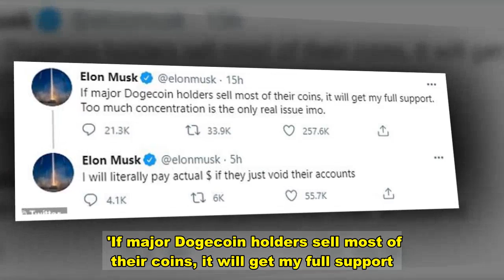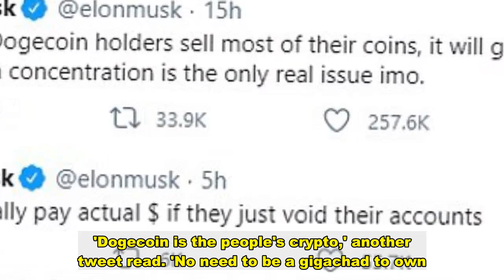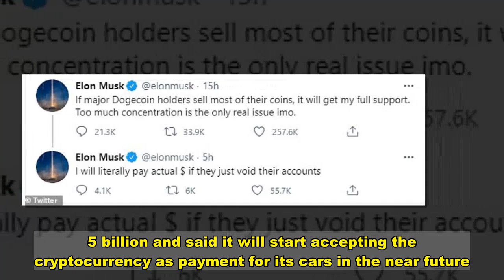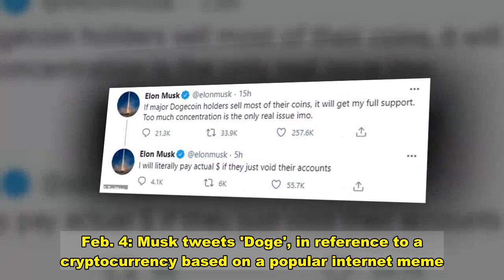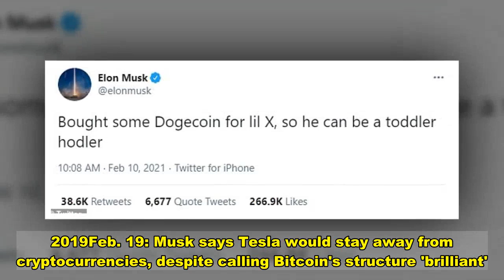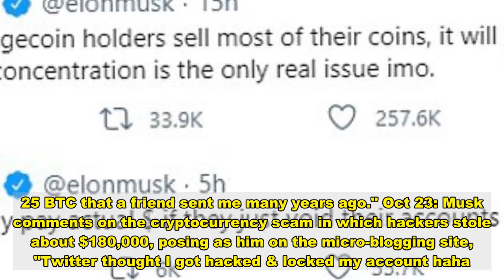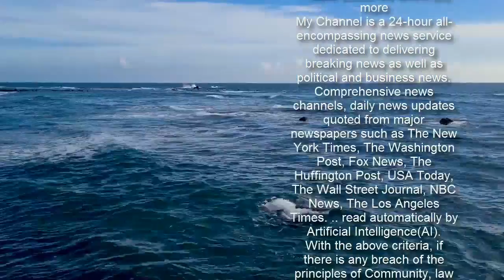Elon Musk wants top dogecoin holders to sell most of their coins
Elon Musk says he now wants major holders of the meme-based digital currency Dogecoin to sell most of their coins just five days after revealing he had bought some of the cryptocurrency for his son. The billionaire tweeted late Sunday that he felt too much concentration in Dogecoin was the 'real issue' - meaning a small number of people are holding much of the currency. 'If major Dogecoin holders sell most of their coins, it will get my full support. Too much concentration is the only real issue imo,' Musk tweeted. Hours later, he added: 'I will literally pay actual $ if they just void their accounts.'The value of Dogecoin, which was created based on a popular dog meme, has dropped off in recent days after surging as much as 137 percent in a week when Musk started tweeting about it.  Dogecoin's price was at $0.060908 - up 4.2 percent in 24 hours - as of Monday morning. Musk first tweeted about Dogecoin back on February 4, which prompted the the cryptocurrency's price to surge and sparked concern over the billionaire's ability to move markets. The Tesla CEO revealed last Wednesday that he had purchased an undisclosed amount of Dogecoin for his son X Æ A-Xii, who he shares with musician Grimes. 'Bought some Dogecoin for lil X, so he can be a toddler hodler,' he tweeted alongside a video of his son sitting on the floor. Hodl is a phrase used in the context of cryptocurrency to refer to buy-and-hold strategies. It is not clear how much cryptocurrency Musk purchased, or when he bought it.  His relentless tweets about the currency included a picture of a rocket soaring past the moon with the caption 'Doge' and an image from the Lion King that showed himself holding up the dog from the doge meme.'Dogecoin is the people's crypto,' another tweet read. 'No need to be a gigachad to own.''No highs, no lows, only Doge.'   Dogecoin has the same technical underpinning as better-known cyrptocurrencies such as Bitcoin, but is little used and had long traded for less than one cent.  It was created in 2013 and based on a then-popular internet meme of a Shiba Inu dog. Musk has previously drawn sanctions for the Securities and Exchange Commission for his tweets about Tesla, where he is CEO and a major shareholder.He settled with the SEC over the complaints, which were spurred by a tweet musing about taking the company private and another sharing production projections.Publicly traded companies are regulated in how they provide forward-looking statements, in order to ensure investors have equal access to news that can move share prices significantly.  Cryptocurrencies are not regulated in the same way and Musk's tweets about dogecoin are unlikely to be a violation of any law or regulation, regardless of whether he owns the cryptocurrency.Still, his ability to move markets at ease with his tweets has drawn both admiration and concern from observers. Musk, earlier this month, launched a pair of potential game-changing shifts for bitcoin after Tesla announced it had inve